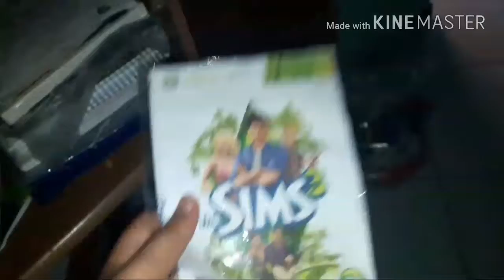Mostrando o meu videogame